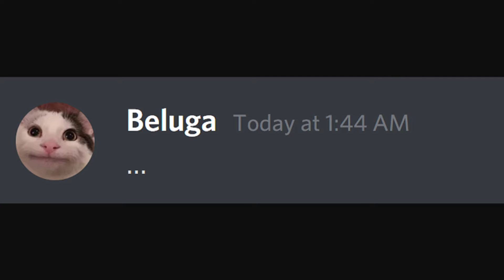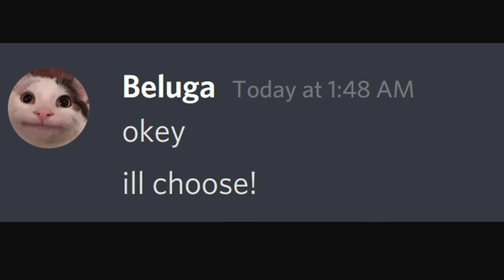99.17% of People Fail This Kahoot Test...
Kahoot Test - impossible difficulty